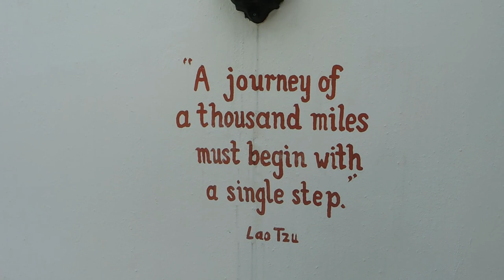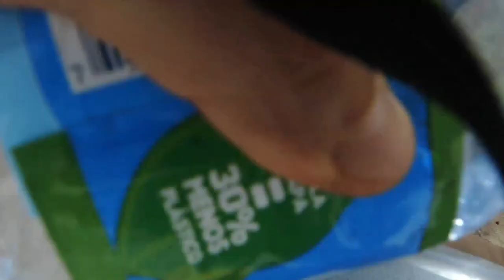1# Dominikana - Pierwsze chwile, wydmy i bieg po rozgrzanym piasku (autostopem po wyspie)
Witam Gorąco!

Po opuszczeniu Kostaryki wylądowałem na Dominikanie.  Nie będzie to wyprawa po turystycznych i pięknych plażach tylko po najbardziej dzikich i nieznanych miejscach wyspy!! Jest to bardzo biedna wyspa, co zobaczyłem od razu po opuszczeniu lotniska. Udało mi się zostawić część bagażu u pewnego księdza i trafić do bardzo taniego hostelu w Stolicy w mieście Santo Domingo. Następnie ruszam w kierunku Pierwszej atrakcji czyli piaskowych wydm Bani. Wiało tam bardzo silnie a piasek był rozgrzany niczym piaski Sahary po mimo tego postanowiłem zrobić wyzwanie i przebiegnąć się po rozgrzanych wydmach :) Zapraszam serdecznie do obejrzenia